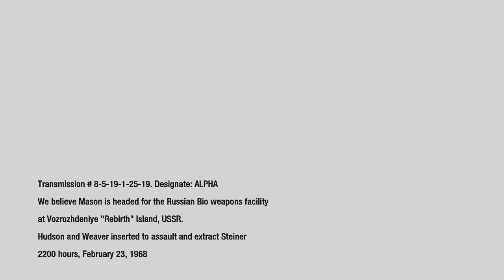Call Of Duty Black Ops Campaign Walkthrough Part 23 - Farewell Steiner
Plus we get to use the awesome hazmat suits.

My walkthrough of the campaign mode of Call Of Duty Black Ops.

What is Call Of Duty Black Ops?

Call of Duty: Black Ops, abbreviated as CoD: BO or simply BO, is the seventh main Call of Duty game, and the third main game of the series developed by Treyarch. The game was published by Activision and for PC, Xbox 360, PlayStation 3, and the Wii. Officially announced on April 30th, 2010,[2] the game was released on November 9th, 2010. It is also considered a sequel to Call of Duty: World at War due to its main story-line being based on the events of Viktor Reznov after World War II.

Call of Duty: Black Ops differs from most previous installments, which would involve a usual three-country campaign while Black Ops features two playable countries (Russia and the USA), but only has an American campaign. Gamers play from the perspective of Captain Alex Mason of the MACV-SOG, Jason Hudson of the CIA, and Russian-born soldier Viktor Reznov of the Red Army. The game also introduced several new features such as dive-to-prone and the available use of a flashlight on certain weapons.

Games I intend on playing at some point:

COD MW3 + Black Ops 2
Max Payne 3
Walking Dead
WWE13
Halo 3 ODST + Reach + Combat Evolved Anniversary + 4
Family Guy Back To The Multiverse
Hitman Absolution + Hitman HD Trilogy
Farcry 3
Skyrim
Army Of Two 40th Day + Devils Cartel
GTA 5